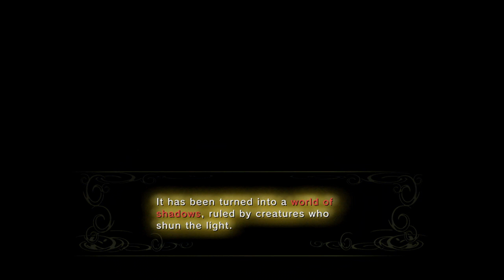Zelda Twilight Princess HD [2]: The Twilight Princess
Zelda Twilight Princess HD Part 2

We're locked up in a prison cell in an unknown location after turning into a wolf.